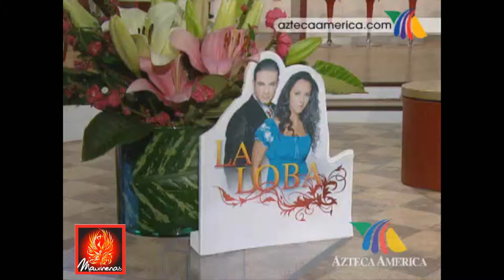MAURICIO ISLAS en ventaneando